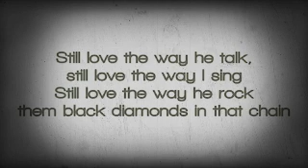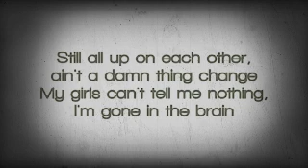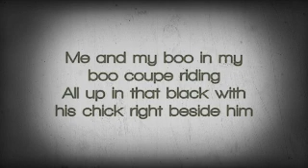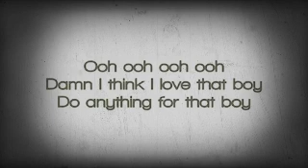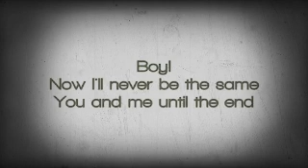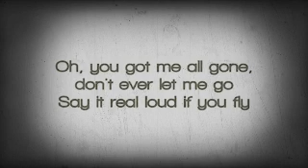Count down lyrics Beyoncé 🎵